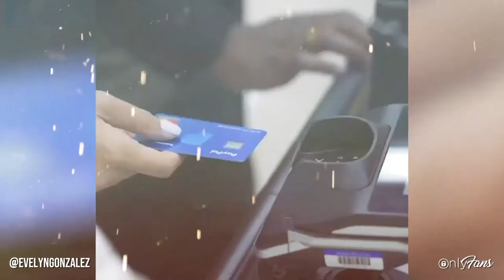Evelyn Gonzalez | Actress, Fitness Coach, Dancer & OnlyFans Creator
We’re thrilled to introduce you to the talented Evelyn Gonzalez who’s just joined us on OnlyFans! 💃

The influencer, actress, fitness coach & dancer is busting moves and posting exclusive content that will not only make you smile and laugh, but will also help you get SUMMER READY! 😁☀️

So check out her page and go meet her at: evelyngonzalez